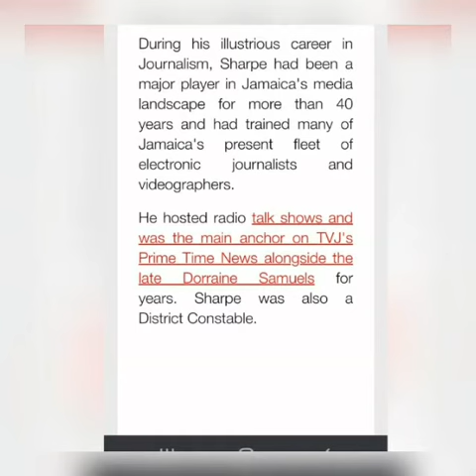IN LOVING MEMORY OF MICHAEL SHARPE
SEE YOU AGAIN BY WIZ KHALIFA